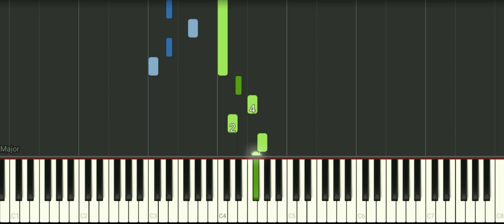Für Elise Piano Tutorial Easy